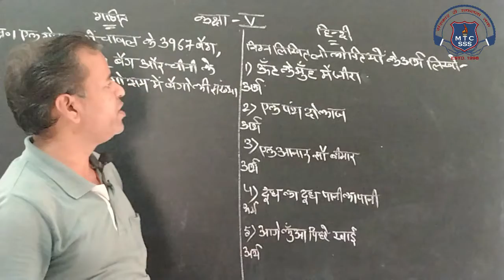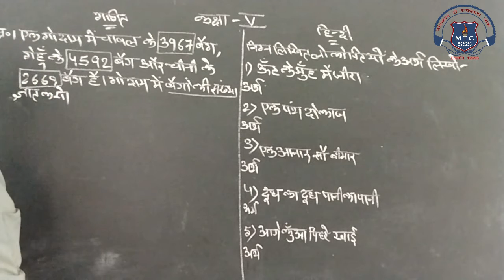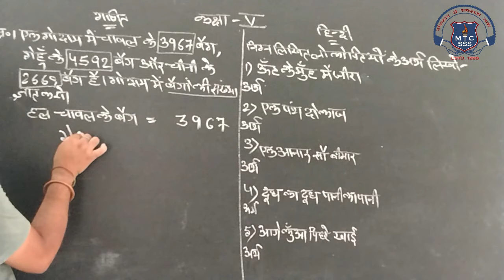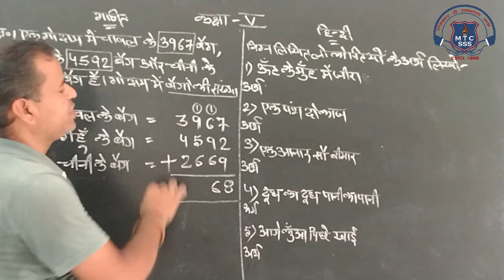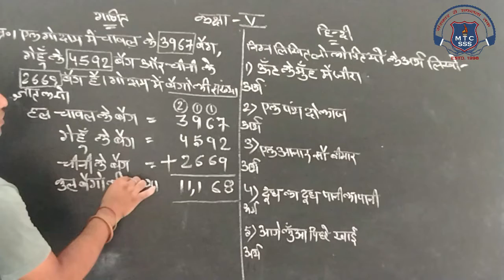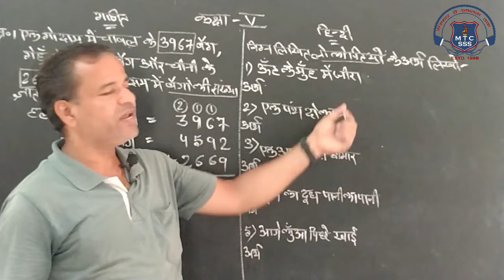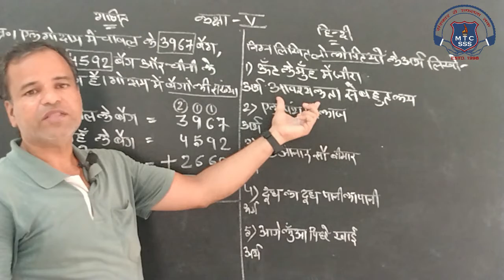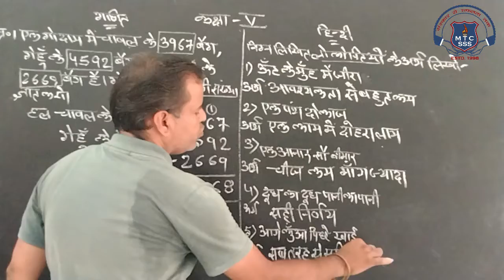5th Math or Hindi 31 July 2021